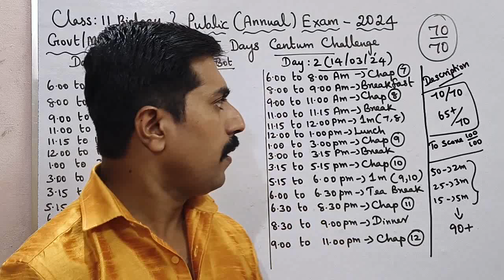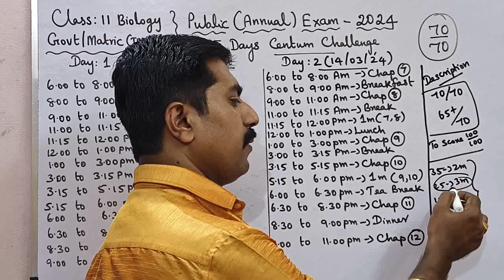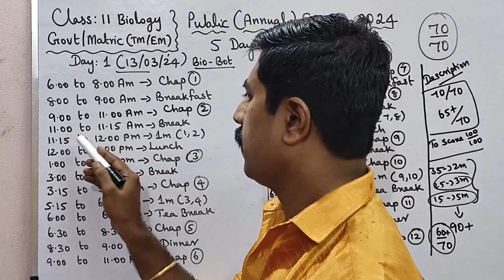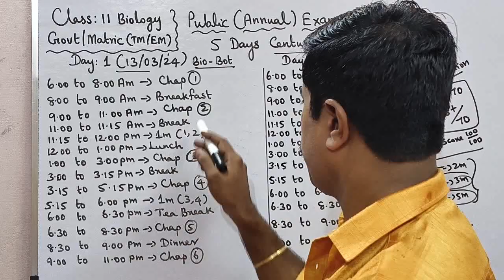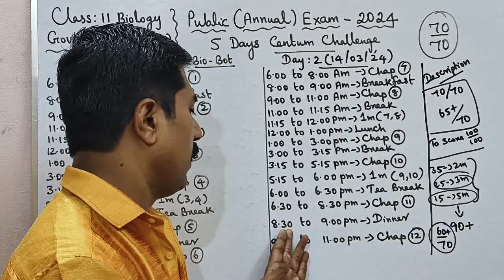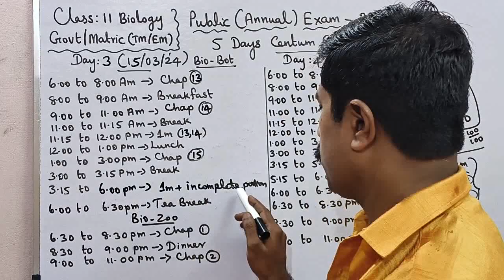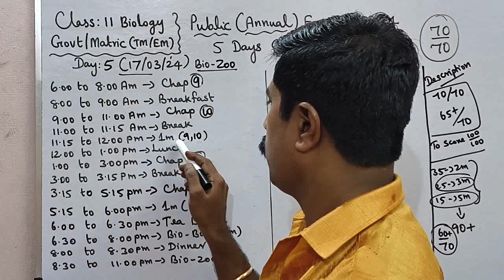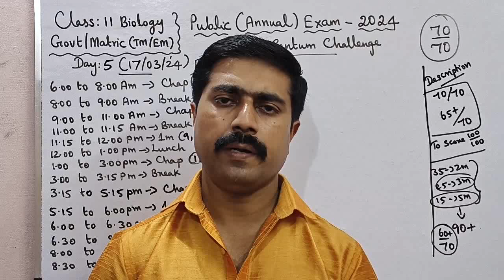11 Biology|5 Days Centum Challenge 🔥|13/03/24 to 17/03/24|Public Exam 2024|sky physics